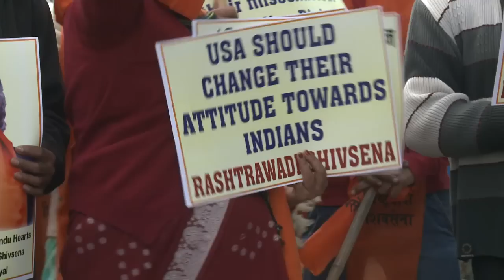Protestas en India por arresto de diplomática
India prometió este miércoles restaurar "a cualquier precio" la "dignidad" de la diplomática arrestada en Nueva York la semana pasada, la cual afirmó haber llorado al ser requisada y esposada.